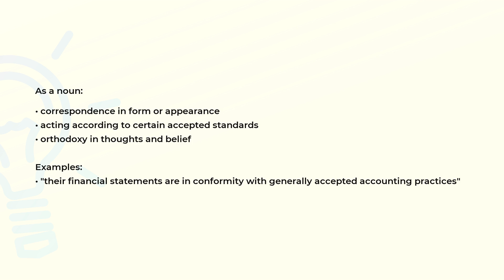What is the meaning of the word CONFORMITY?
Definition, examples of use and spelling of the word CONFORMITY.

(00:00) Intro
(00:08) As a noun
(00:31) Spelling

As a noun (00:08):
• correspondence in form or appearance
• acting according to certain accepted standards
• orthodoxy in thoughts and belief

Examples:
• "their financial statements are in conformity with generally accepted accounting practices"